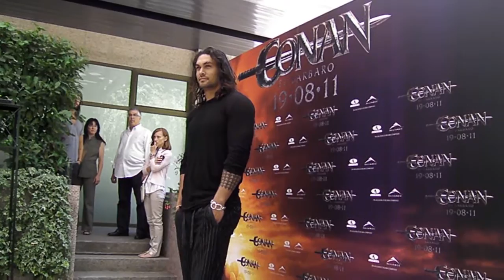Jason Momoa en Madrid presentando Conan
Momoa es una de las grandes revelaciones cinematográficas de los últimos tiempos, con su interpretación de Khal Drogo en la exitosa serie Juego de Tronos y ahora con CONAN.